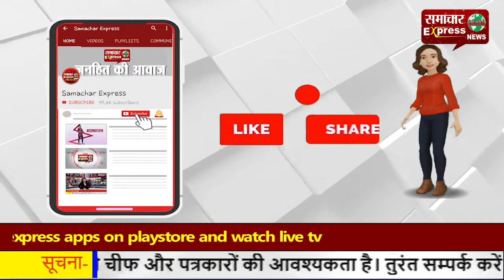हजरत बाबा ताजुद्दीन औलिया रहमतुल्ला अलेह का केक काटकर मनाया जन्मदिवस